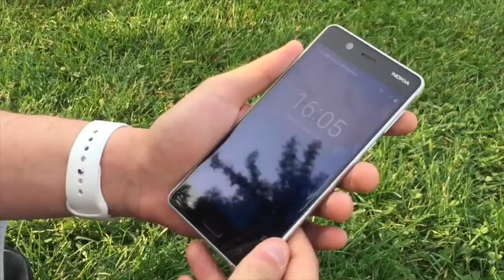Recensione Nokia 5 | iTechMania